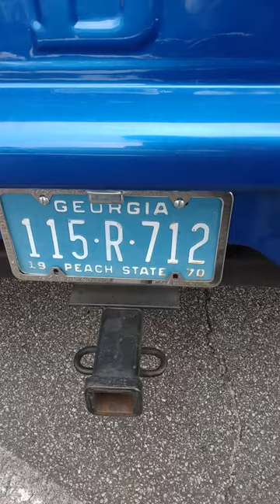1970 Dodge D100 Sweptline pickup